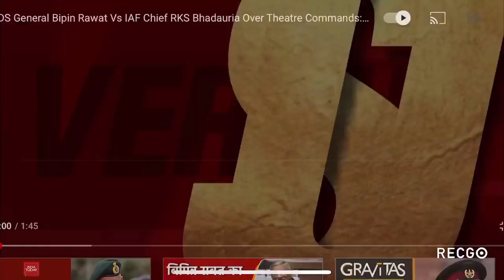CDS BIPIN RAWAT VS IAF CHIEF OVER THEATRE COMMANDS